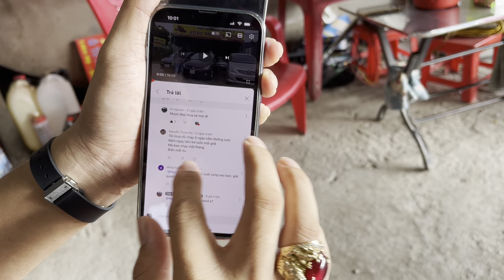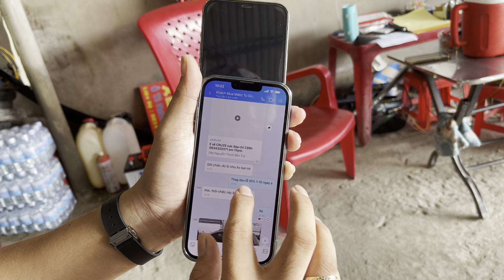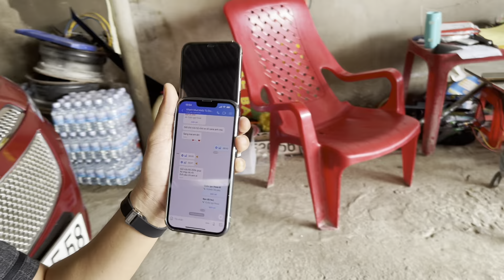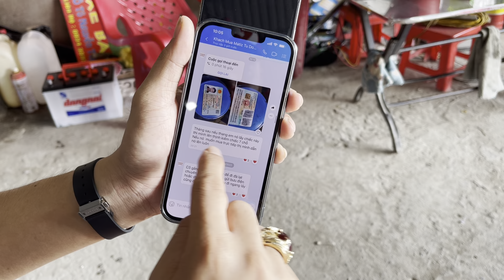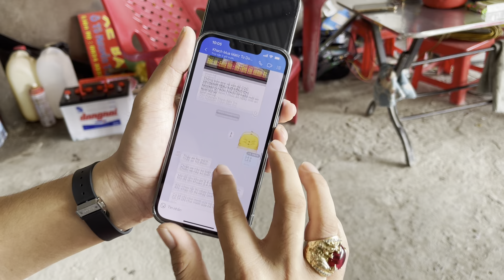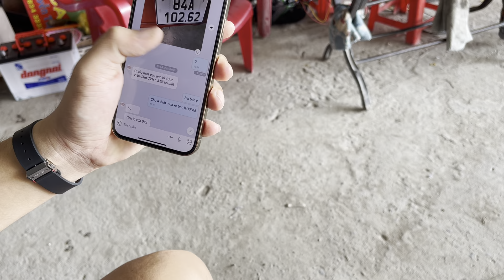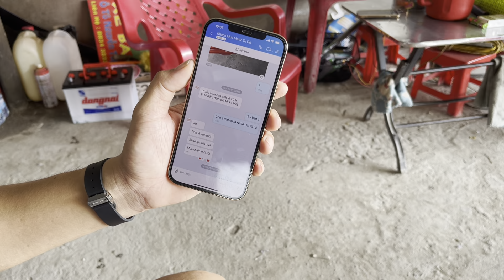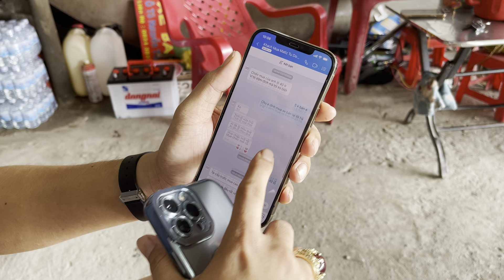anh khách quá đán thật sự | Cảm ơn a chúc a sớm chuẩn người và thành công anh nhe❤️